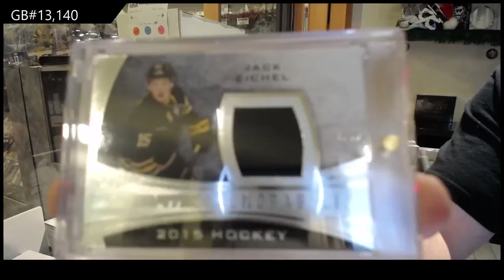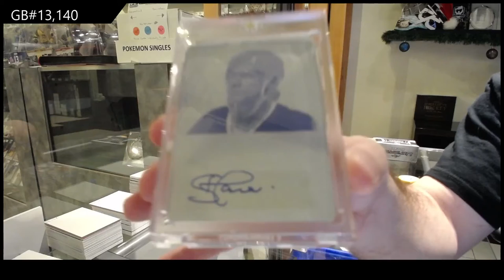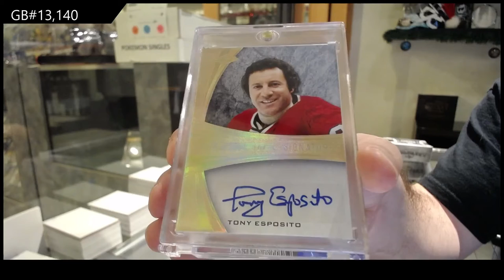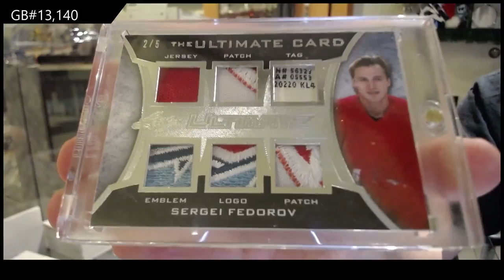15-16 Leaf Ultimate Hockey Box Break - C&C GB #13,140